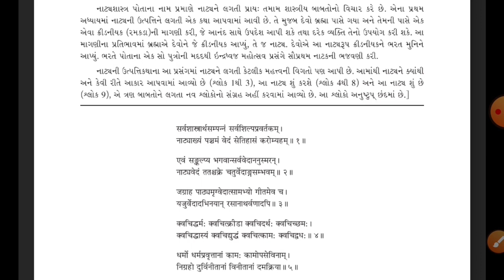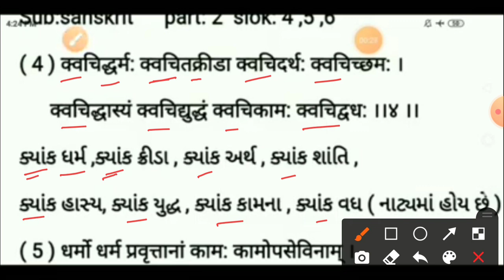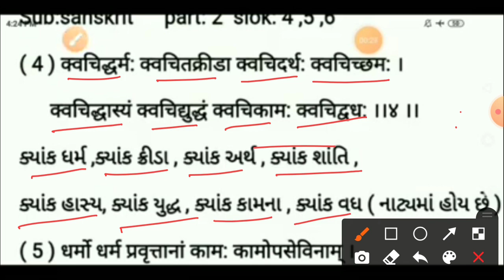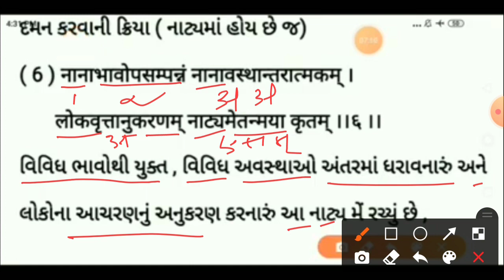ધોરણ:૧૧ સંસ્કૃત પદ્ય:૭ नाट्यमेतत् मया कृतम्।